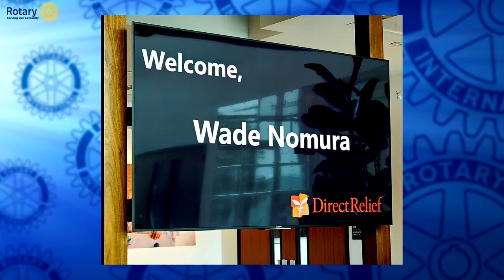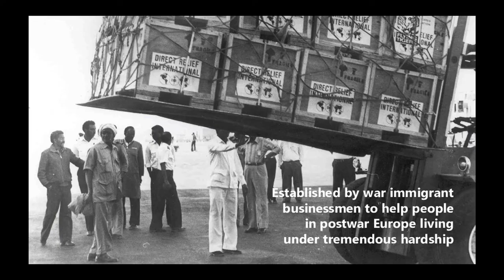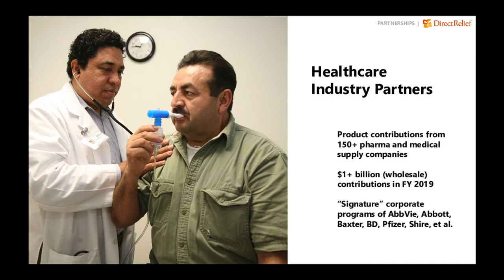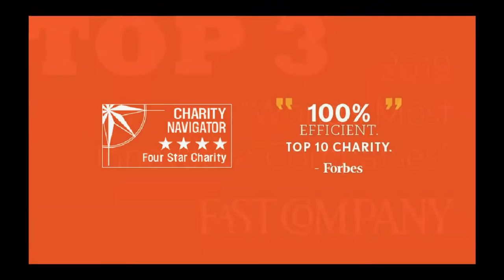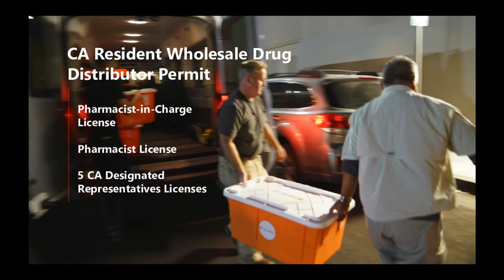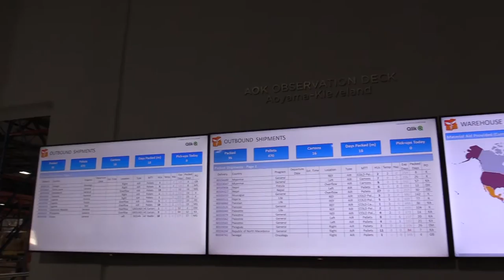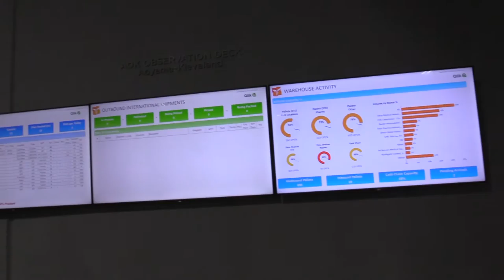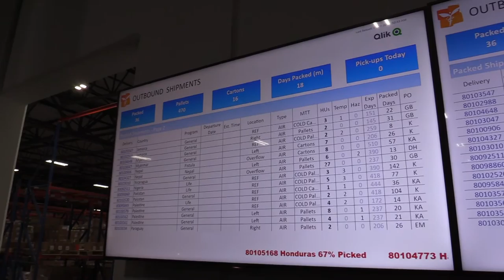Rotary Serving our Community 132 : Direct Relief